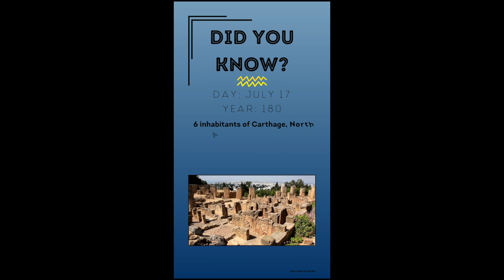Did You Know July 17